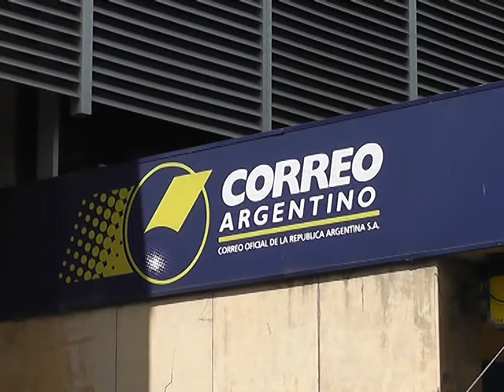PROTESTA EN EL CORREO ARGENTINO